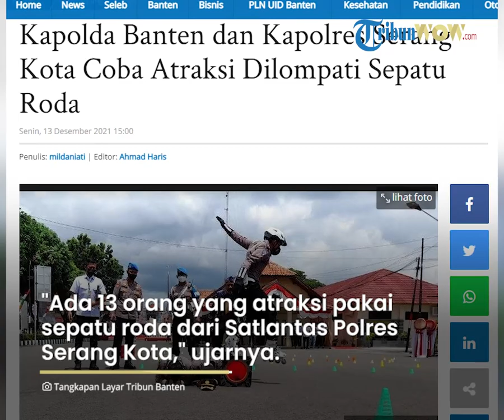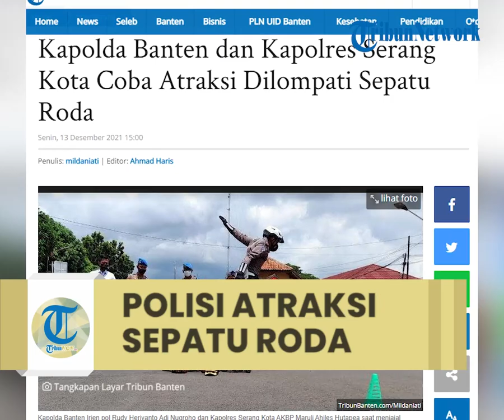HUT Polres Serang Kota, Kapolda Banten dan Kapolres Serang Kota Atraksi Dilompati Sepatu Roda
TRIBUN-VIDEO.COM, KOTA SERANG - Sekira 12 personel satuan lalulintas (Satlantas) Polres Serang Kota melakukan atraksi sepatu roda, melewati setiap rintangan yang telah dipasang di halaman Mapolres Serang Kota, Senin (13/12/2021).

Ateraksi tersebut dilakukan dalam rangka menyambut HUT Polres Serang Kota.

Satu persatu anggota tim satlantas polres Serang Kota melompati pembatas jalan yang disediakan, mereka melompat sambil menggunakan sepatu roda.

Selain pembatas, ditambah pula 3 polwan berbaring tengkurap di atas aspal dan dilewati.

Melihat hal itu, Kapolda Banten Irjen pol Rudy Heriyanto Adi Nugroho bersama Kapolres Serang Kota AKBP Maruli Ahiles Hutapea mencoba hal tersebut.

Kapolda dan kapolres bersama ikut berbaring tengkurap, kemudian dilompati oleh sekitar 2 orang anggota satlantas.

Terlihat tangannya menempel di atas aspal dalam suasana cuaca terik.

Sorak sorai terdengar saling bersahutan.

Kanit lantas Polres Serang Kota Ipda Ade Komarudin mengaku was-was melihat hal tersebut.

Lantaran tidak ada dalam agenda Kapolda dan Kapolres turut serta untuk dilompati dalam atraksi sepatu roda.

Menurut Ipda, anggotanya yang melakukan atraksi sepatu roda melompati Kapolda dan Kapolres yaitu Briptu Rizki Wibisana dan Briptu Devi.

"Semuanya ada sekitar 12 sampai 13 orang yang atraksi pakai sepatu roda dari anggota satlantas Polres Serang Kota," ujarnya saat dihubungi TribunBanten.com melalui telefon, Senin (13/12/2021).

Selanjutnya, kata Ipda Ade, para anggota sudah berlatih selama 2 bulan.

"Itu tadi spontanitas aja, kalo yang terplening ya cumaj dari anggota aja," paparnya.

"Tadi was-was, tapi alhamdulillah berjalan lancar," sambungnya.

Dalam rangkaian acara tersebut, ada pupa atraksi sefty riding yang dilakukan oleh 7 orang anggota kepolisian menggunakan motor patroli kepolisian.

Aksi 7 orang angggota kepolisian tersebut disambut dengan teriakan.

Pertama melakukan konfoy, zig-zag, memutar dan zig-zag saling berlawanan arah dalam satu baris.

Setelah itu, Kapolda meresmikan gedung satresnarkoba di Polres Serang Kota.

Tidak hanya itu, dalam HUT Polres Serang Kota, dilaunching pula Polsek Cipocok Jaya, Mako Polrek Kramat Watu serta patung Maung.

Artikel ini telah tayang di TribunBanten.com dengan judul Kapolda Banten dan Kapolres Serang Kota Coba Atraksi Dilompati Sepatu Roda,
Penulis: mildaniati | Editor: Ahmad Haris